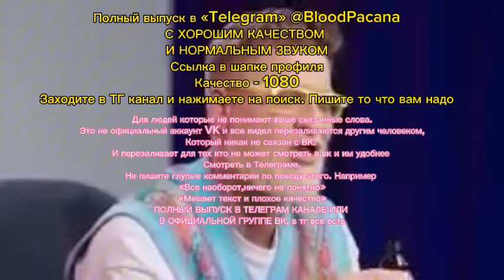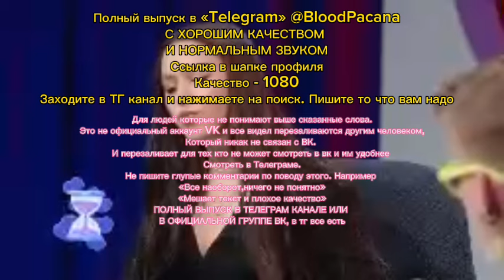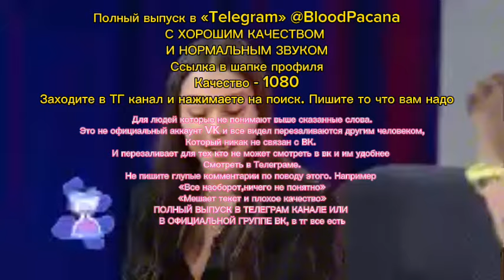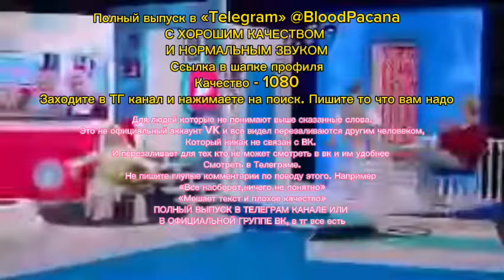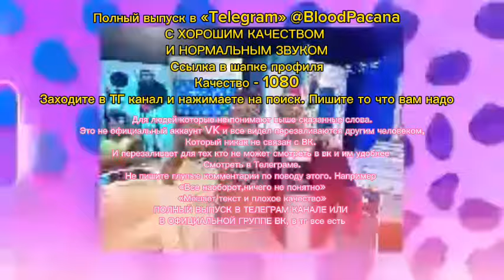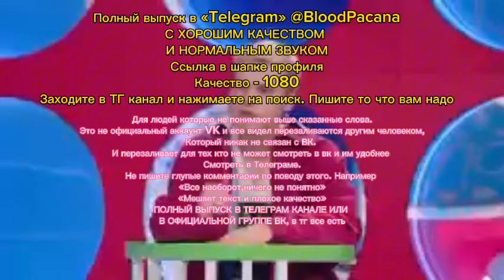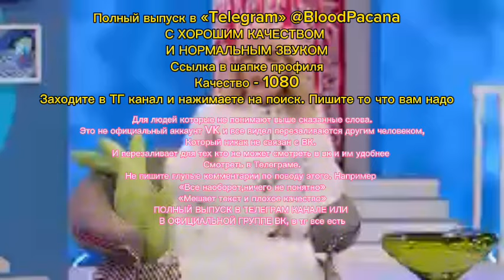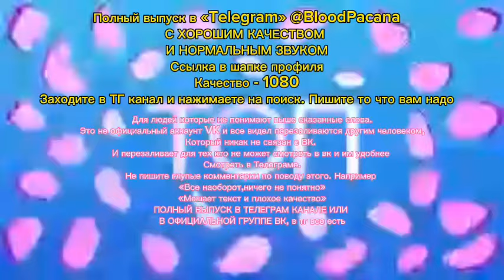ТОП 28# |Мне не нравятся такие как Мелстрой! Габар,Милана Некрасова,Даник, Покров,Янгер,Карина Кросс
Приветствую, это не официальный аккаунт ВК.
Я перезаливаю с ВК в ТГ , помогаю тем ,кому не нравится смотреть в ВК (Лагает ВК)
🎯Я не присваиваю себе авторства над видео,которые использовались в данном видео ролике. Все они взяты с открытого интернет-источника.🎯